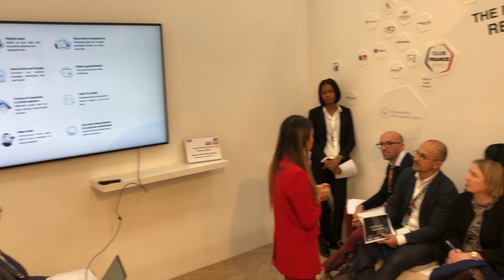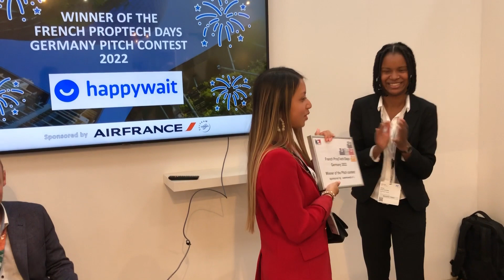EXPOREAL2022 - Happywait (Marie Levet)